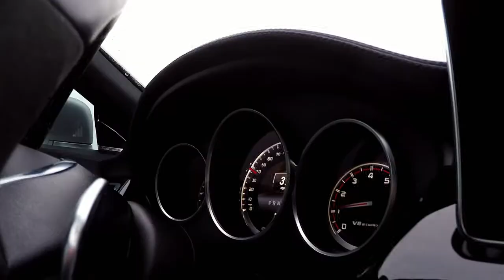Ducks Weekly: Ride Along with Jakob Silfverberg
We hitch a ride to Honda Center with Anaheim Ducks winger Jakob Silfverberg.